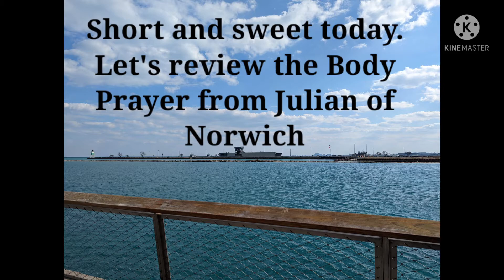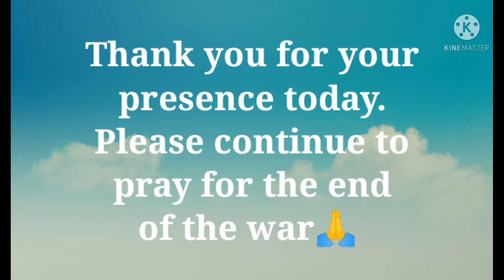Lent Series - Day 16 Praise God in Chicago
We are on a 40 day journey that started Ash Wednesday and culminates in the Easter Triduum. If this is your first time, you may want to view the video from Ash Wednesday to get a little background. But it’s not essential, you can just pick it up here today – as I am gently building the practice not only to avoid injuries, but to nurture a closer relationship with the Father, the Son and the Holy Spirit.